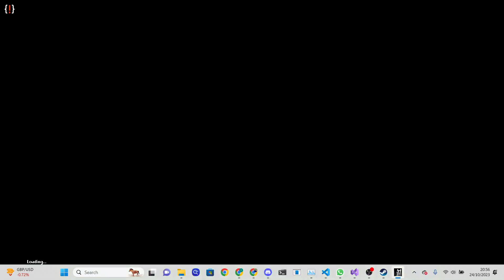[rain world] (saint spoilers) void worm flings me into rubicon at 100mph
basically im making a nightcat mod and it uses saint's version of the world, but because they cant ascend things the void worm actually attempts to bring me to the ascension area, but then flies into rubicon.